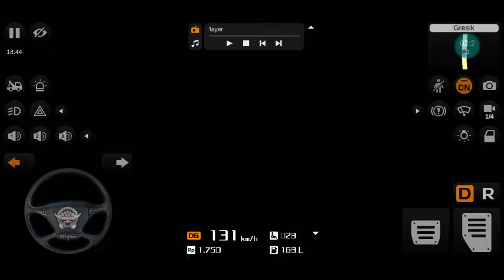New bus driver